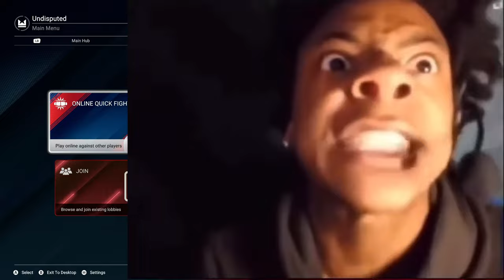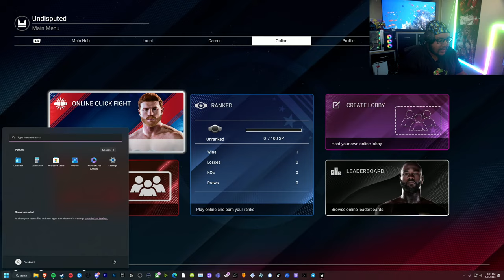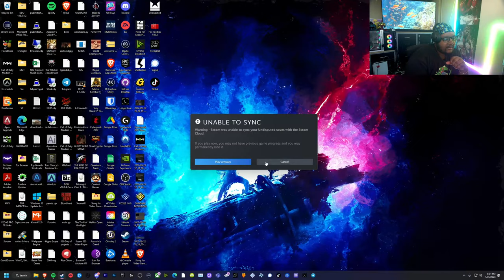LIVE - The Darhk Destroyer Enters The Undisputed STREETS!